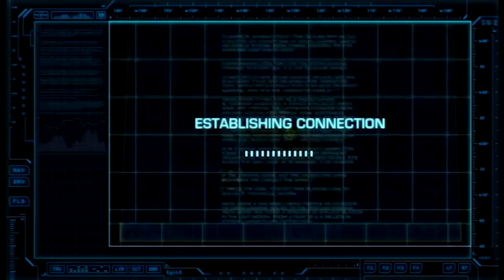Lets Play Battleship (PS3) part 1: aliens are stewpid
We begin a new adventure in the PS3 Battleship game, loosely based on the movie adaptation of a board game...